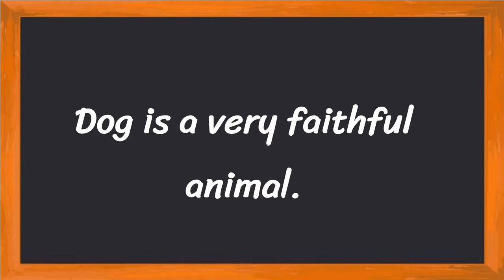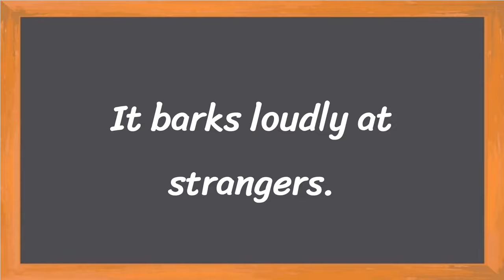Dog Short 5 Lines in English || 5 Lines Essay on Dog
Learn to Write 5 Simple Lines on Dog

• 5 Lines Essay on Dog
• 5 Easy Lines on Dog

Thankyou 🙂